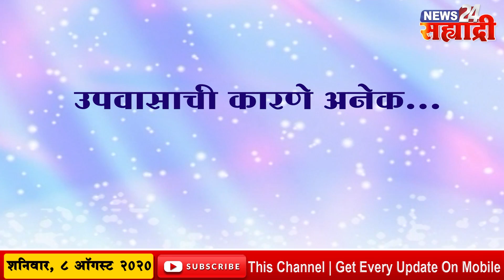जिल्ह्याची खबरबात । विखे हॉस्पिटलची 6 कोटीची उधारी देण्याची खासदार विखेंची राज्य सरकारकडे मागणी